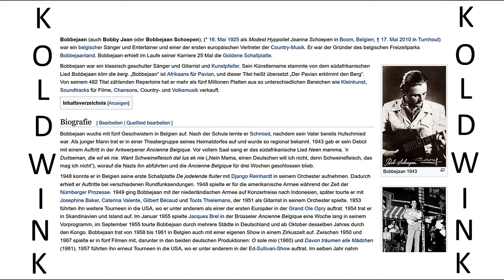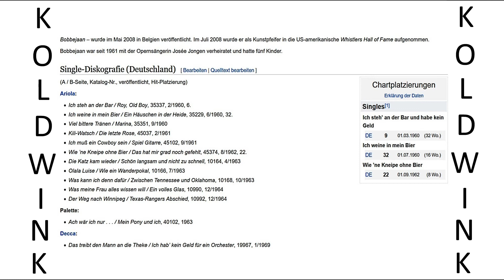MARIE DIE VRIJT (ES WAR EINMAL EIN TREUER HUSAR) - BOBBEJAAN SCHOEPEN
Album:
Bobbejaan Schoepen, Volume 4 (1971) (Decca)

Bobbejaan (auch Bobby Jaan oder Bobbejaan Schoepen), (* 16. Mai 1925 als Modest Hyppoliet Joanna Schoepen in Boom, Belgien; † 17. Mai 2010 in Turnhout) war ein belgischer Sänger und Entertainer und einer der ersten europäischen Vertreter der Country-Musik. Er war der Gründer des belgischen Freizeitparks Bobbejaanland. Bobbejaan erhielt im Laufe seiner Karriere 25 Mal die Goldene Schallplatte.

Bobbejaan war ein klassisch geschulter Sänger und Gitarrist und Kunstpfeifer. Sein Künstlername stammte von dem südafrikanischen Lied Bobbejaan klim die berg. „Bobbejaan“ ist Afrikaans für Pavian, und dieser Titel heißt übersetzt „Der Pavian erklimmt den Berg“. Von seinem 482 Titel zählenden Repertoire hat er mehr als fünf Millionen Platten aus so unterschiedlichen Bereichen wie Kleinkunst, Soundtracks für Filme, Chansons, Country- und Volksmusik verkauft.